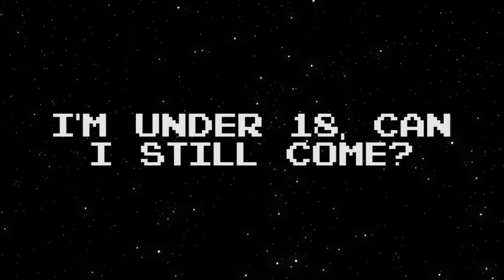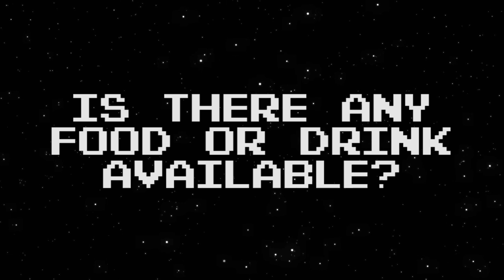What Do We Encourage at Universal Game Events?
We sit down with the hosts of Universal Gaming Events, Jaysinn616 ad NASG Gameplayz to talk what the event is all about.